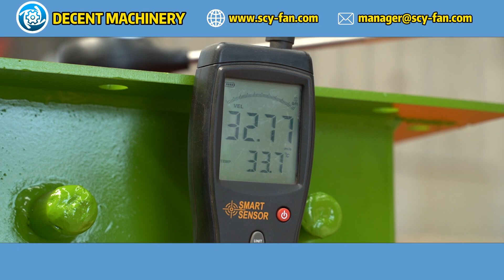Ожидаемый срок службы центробежных вентиляторов DECENT MACHINERY: Надежность и долговечность？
В этом видео мы обсудим ожидаемый срок службы центробежных вентиляторов DECENT MACHINERY. Наши вентиляторы сконструированы с использованием высококачественных материалов и инновационных технологий, что обеспечивает их долгий срок службы и надежность. Это делает их идеальным выбором для различных промышленных и коммерческих применений. Узнайте больше о наших продуктах и возможностях на нашем сайте: Decent Machinery на

Контактная информация нашей компании:
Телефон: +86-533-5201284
Добро пожаловать к нам с вашими вопросами и запросами!

Посмотрите полное видеообзор нашего завода, чтобы лучше понять наши возможности: Панорама завода.